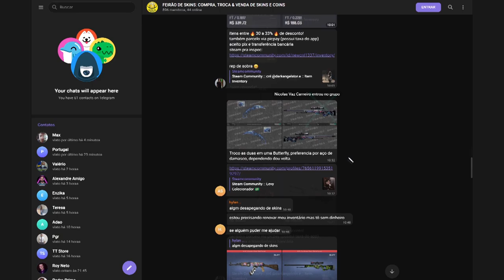FNX FICOU MALUCO COM O QUE FIZERAM COM ELE & OLHA A CARA DO FER OLHANDO PRO FNX!!! (Cs:Go Cortes)